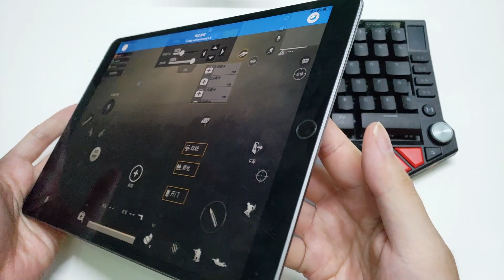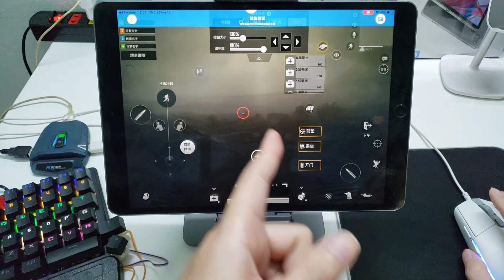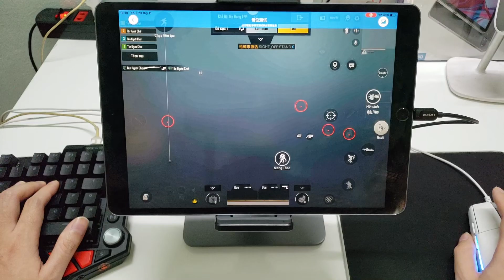So Sánh Độ Mượt RAWSHELL PRO Với HANDJOY K5 - Chơi PUBG Mobile Bàn Phím Chuột